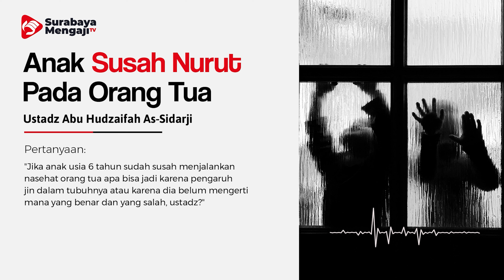TAJI: Anak Susah Nurut Sama Orang Tua - Ustadz Abu Hudzaifah As-Sidarji